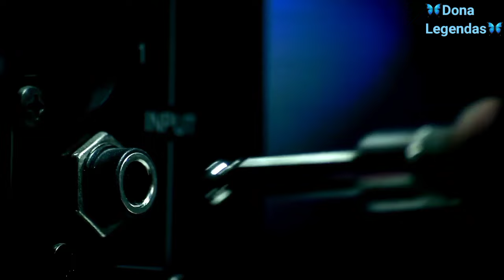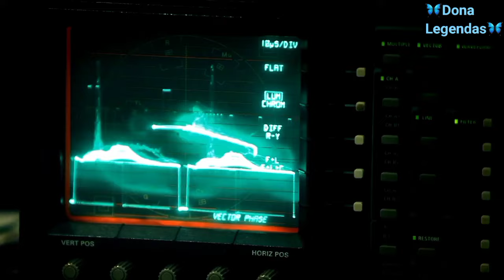Taylor Swift - Long Live feat. Paula Fernandes (Tradução/Legendado)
Wikipédia : "Long Live" é um single country-pop da cantora estadunidense Taylor Swift, com participação da cantora brasileira Paula Fernandes, lançado como download digital em 3 de Janeiro de 2012. Foi extraído do álbum Speak Now: World Tour Live, de Swift. A música "Long Live" já havia sido lançada pela cantora nos Estados Unidos no seu último álbum, Speak Now. A nova versão recebeu trechos em português cantados pela atual musa do sertanejo, Paula Fernandes. Teve o lançamento digital a 1 de março de 2012.
Assim que foi lançada oficialmente, a música subiu a primeira posição do iTunes no Brasil, assim derrubando a cantora Adele pela primeira vez desde o lançamento do iTunes no Brasil em dezembro de 2011.[4] Foi incluída na trilha sonora da novela [[Avenida Brasil (telenovela)|Avenida Brasil]